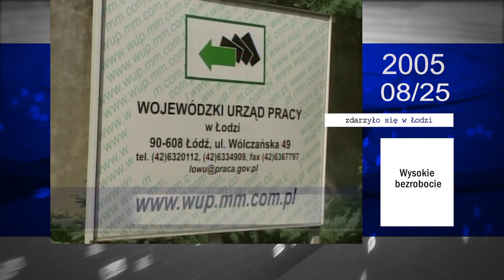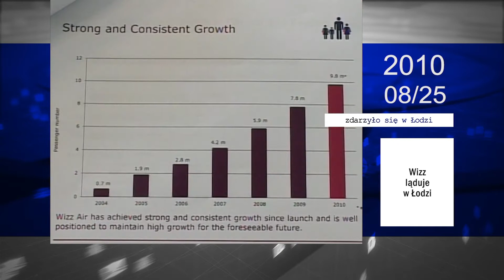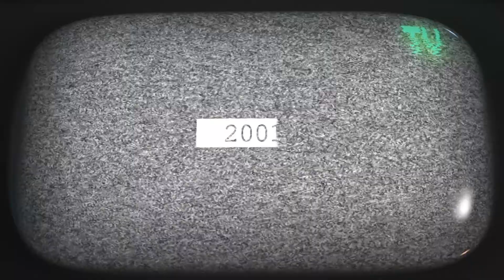ZDARZYŁO SIĘ W ŁODZI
5, 10, 15 LAT TEMU ZDARZYŁO SIĘ W ŁODZI 25 sierpnia